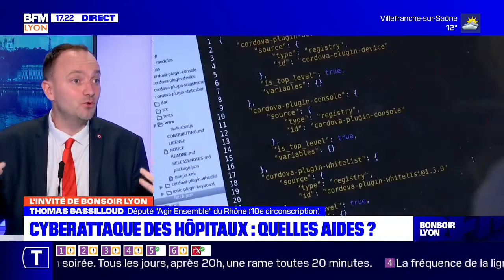L'invité de Bonsoir Lyon : Thomas Gassilloud, député du Rhône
Le député du Rhône Thomas Gassilloud  est co-président du groupe d’études cybersécurité à l’assemblée nationale. Il est revenu sur la cyberattaque de l'hôpital de Villefranche en début de semaine.